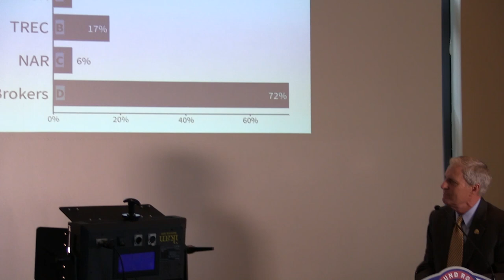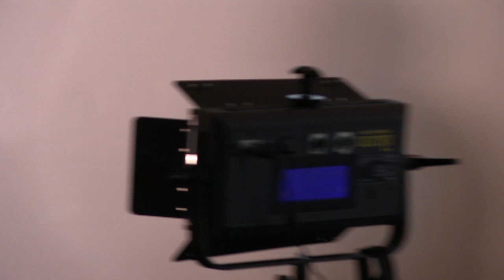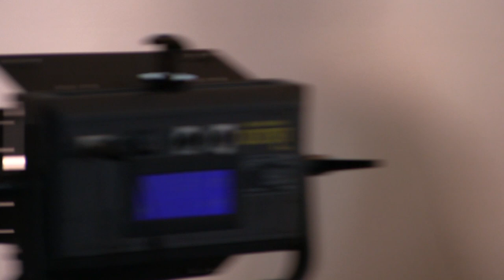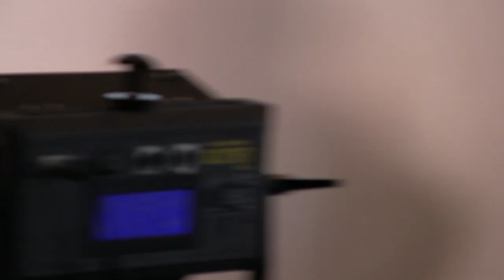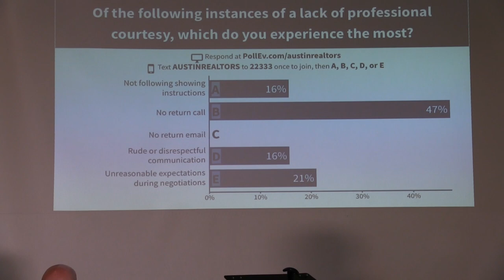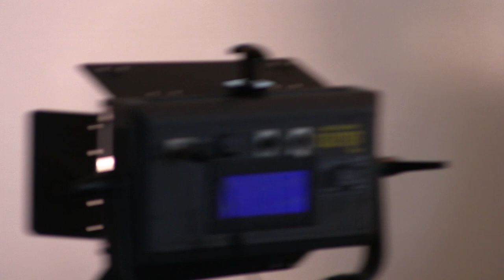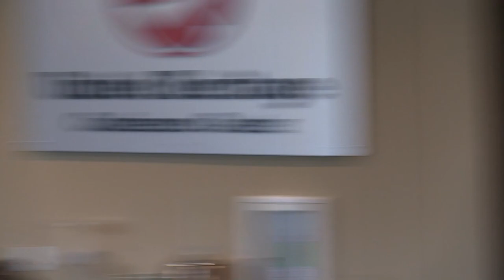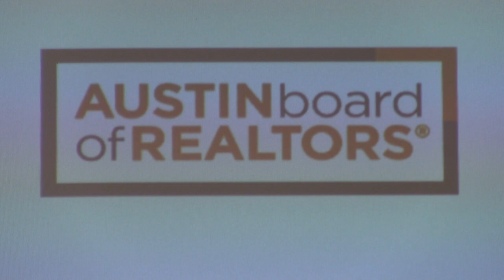ABoR Town Hall: REALTOR Professionalism or Bust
Panelists and audience members discussed the importance of professionalism in the real industry and how it affects all those involved in a transaction.

Moderator:
John Horton, John Horton Realty

Panelists:

Steve Crorey, Austin Board of REALTORS® President-Elect

Doug Oldmixon, Executive Director of the Texas Real Estate Commission

Avis Wukasch, Chair of the Texas Real Estate Commission Executive Committee, Broker member of Keller Williams Realty

This Town Hall took place on Tuesday, June 6, 2017.